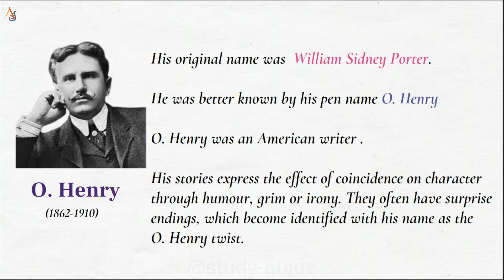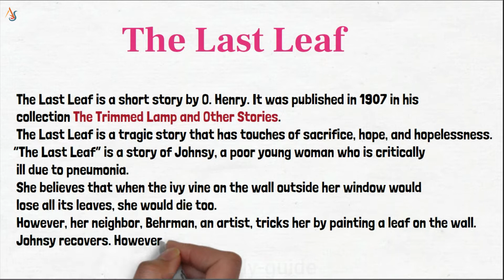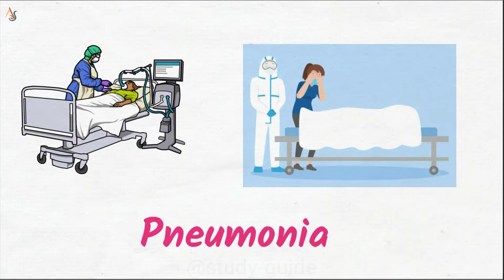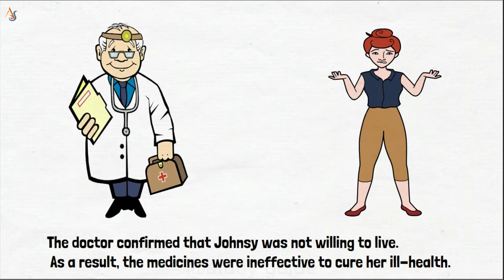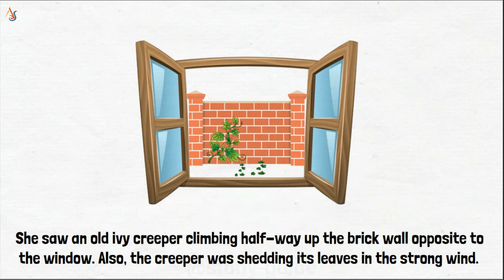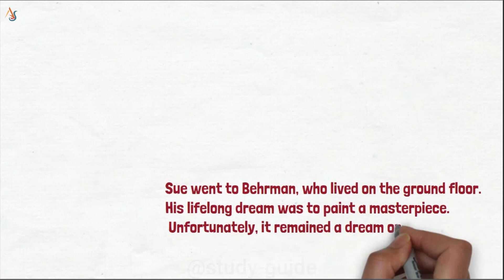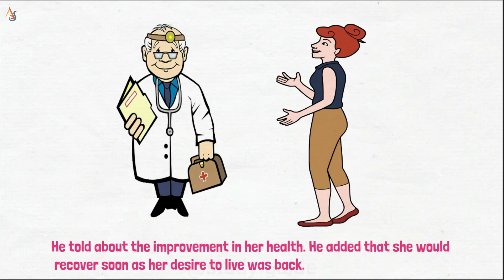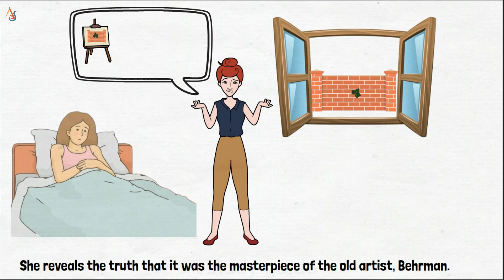The Last Leaf | Std 9th English | story | In Malayalam | Animated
Explanation video of a story with animation.. English Lessons in Malayalam
( animated )  Kerala Syllabus